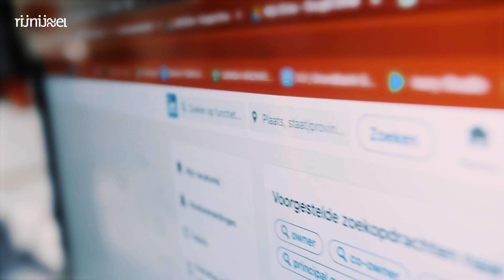RIJN IJSSEL | Van Rijn IJssel naar werk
Een baan of vervolgopleiding vinden nadat je je diploma hebt gehaald, kan best lastig zijn. Daarom wil Rijn IJssel je daar graag bij helpen. Onze jobscoaches begeleiden je stap voor stap van een diploma naar een baan. In contact komen? check Rijnijssel.nl/naarwerk